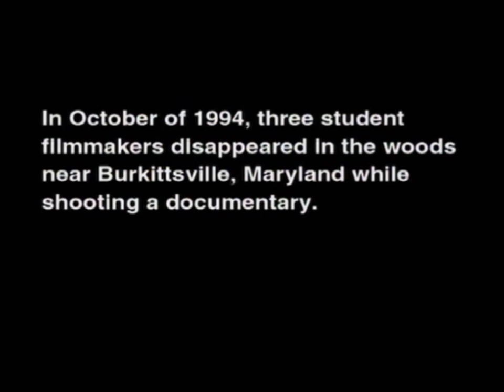Eduardo Sanchez's the Blair witch project theatrical teaser trailer #4 (1999)